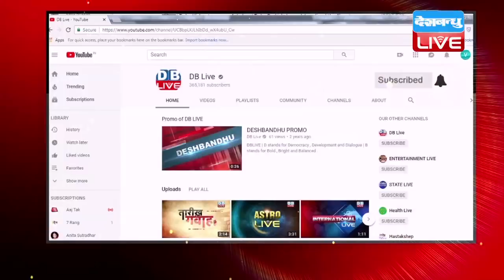सरकार की वजह से 410 जवान हुए शहीद ऑ सर्जिकल स्ट्राइक पर शाह के बयान पर बरसी Congress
BJP अध्यक्ष अमित शाह एक दिन के जयपुर दौरे पर पहुंचे थे...जहां उन्होंने कार्यकर्ताओं को जीत का मंत्र देने के साथ कांग्रेस को भी जमकर घेरा था...वहीं इस दौरान उन्होंने सर्जिकल स्ट्राइक को लेकर भी सरकार की पीठ थपथपाई थी...और इस पर सवाल उठाने को लेकर कांग्रेस पर तीखे बाण छोड़े थे...जिसपर पलटवार करते हुए अब कांग्रेस ने कहा है कि सैनिकों की शहादत पर राजनीतिक रोटी सेकना, BJP का DNA है।